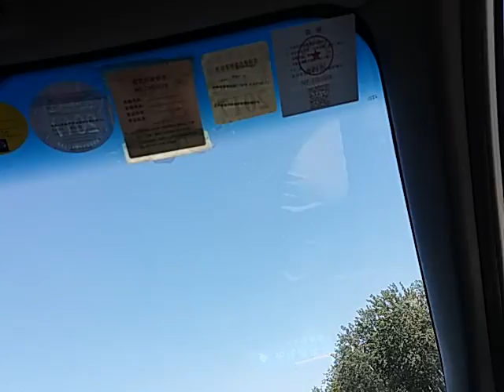朝陽光華路至首都機場